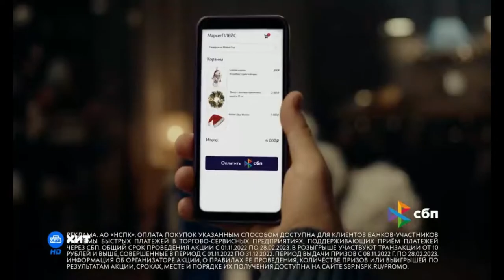Рекламный блок и анонсы (НТВ Хит, 06.12.2022)